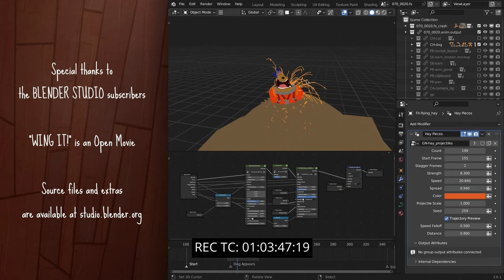Wing It (Runner-Up Rescore) | David Tregoning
Here is my entry for the 2024 Score Relief competition in association with The Cue Tube, In Place of War and The Northern Film Orchestra.

A huge thank you to The Cue Tube, The Northern Film Orchestra, Blender Foundation, and everyone involved in this fantastic competition and for the opportunity to score such a brilliant animation.

The Cue Tube is raising money for 'In Place of War', a global organisation that uses creativity in places of conflict as a tool for positive change.